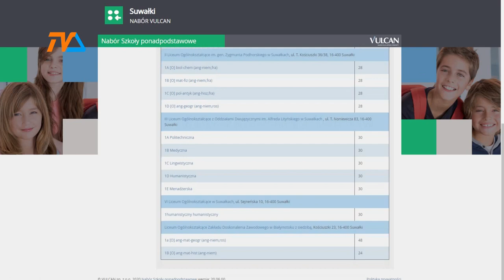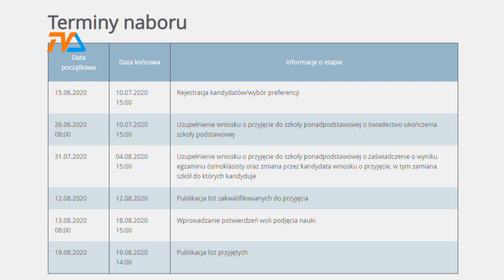Co dalej, ósma klaso? |TVSUWAŁKI